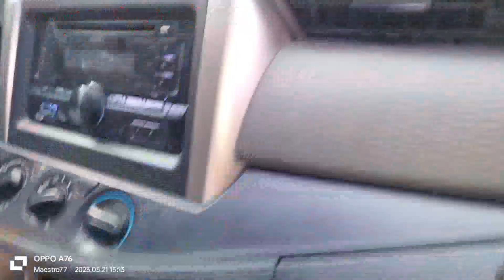EXPLORING AMPAYAG PUDTOL II NAMMULINAN RIVER II APAYAO IPASINDAYAW